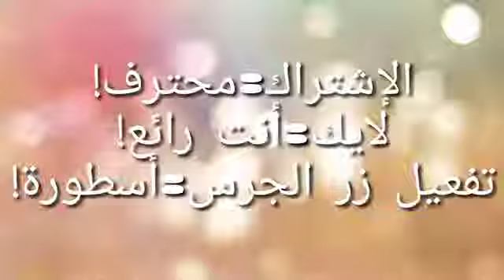بيباتل برست تيربو الحلقة 3| مواجهة اغيت لريان 🔥باللغة العربية| شاشة كاملة !؟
بي باتل برست تيربو  الموسم التالت الحلقة3
سبحان الله وبحمده سبحان الله العضيم 🖤(لا اله الى الله سبحانك اني كنت من الضالمين).
بي باتل برست تيربو قريبا على سبيستون.